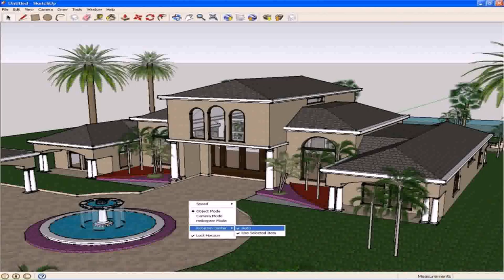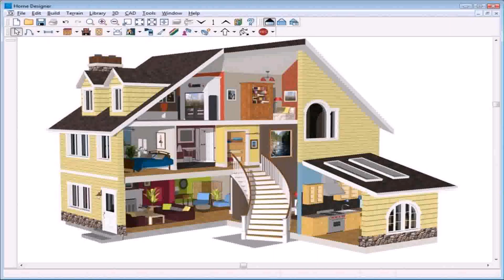Design Your Own Dream House Floor Plans (see description)